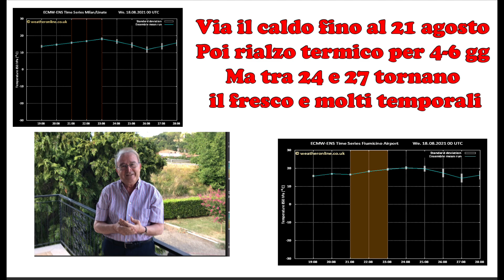Caldo normale fino 21 agosto. Poi caldo moderato fino al 24-26 agosto , infine fresco e temporali